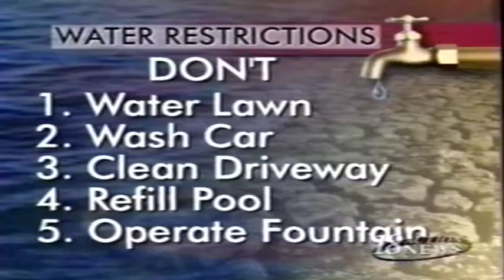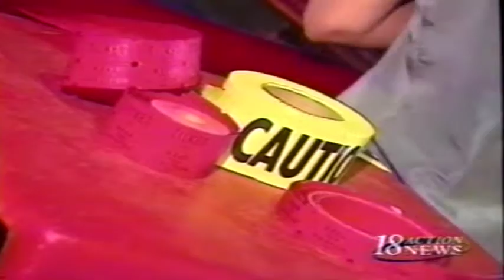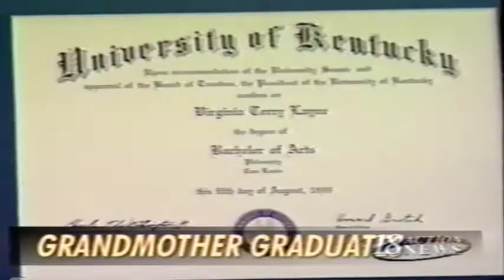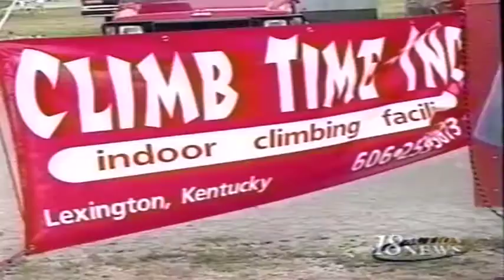WLEX Lexington, KY "Two Live Shots & Fill in Anchor (1999)"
Nancy-Lynne Walters having a blast reporting the news in the 90's and early 2000's!
To see what Nancy-Lynne is up to now visit her